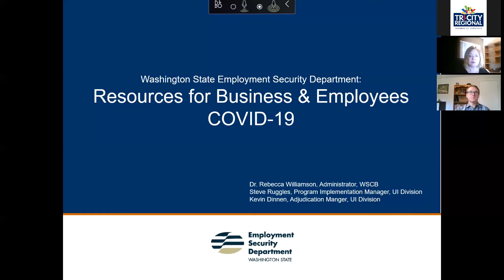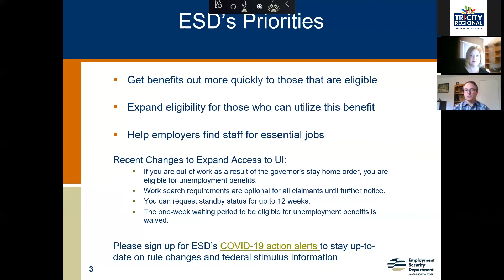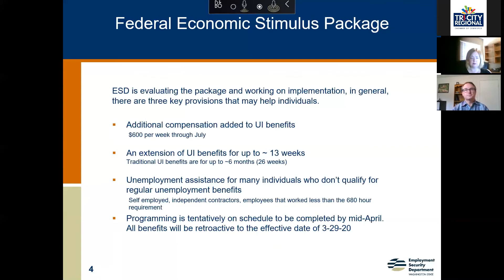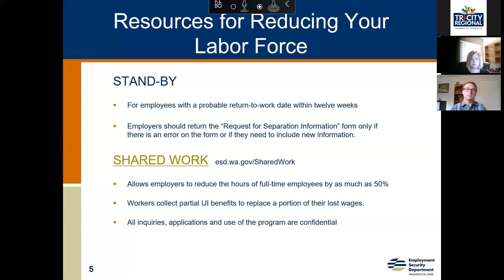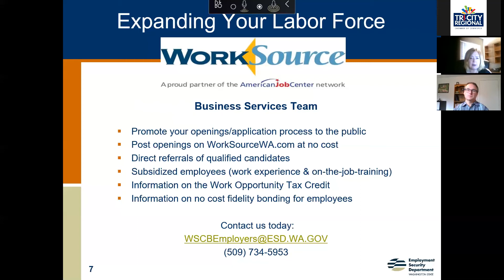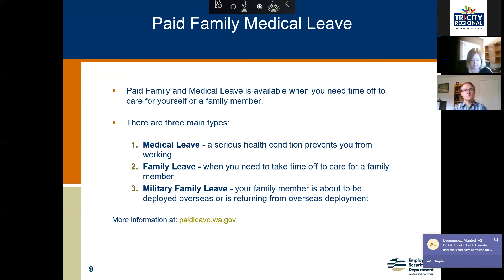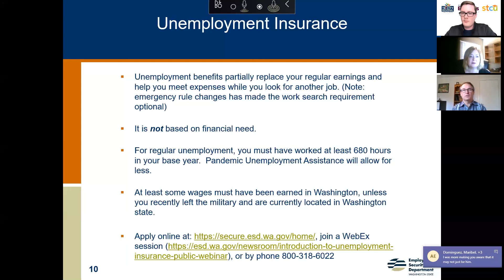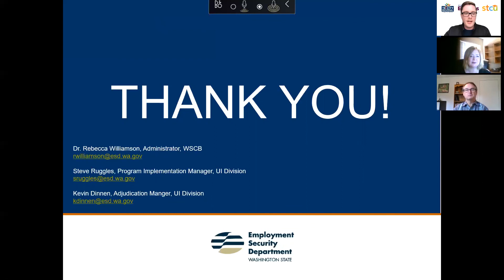Ask the Experts - Washington Employment Security Department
Join ESD Administrator Rebecca Williamson as she discusses resources and services available from the Employment Security Department to you and your employees.

“Ask the Experts: Responding to COVID-19" is planned as an 11-week program, with at least one webinar scheduled per week. The webinar will be viewable on Zoom for registrants and Facebook Live stream for those who choose not to register.

This is an archive of the webinar held on April 6, 2020. For information on upcoming webinars, head to tricityregionalchamber.com.